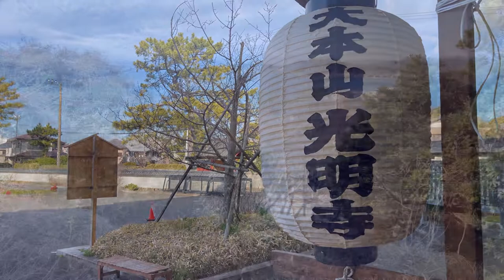1月2日vlog 鎌倉光明寺 初詣 Kamakura Komyoji Temple 材木座海岸と小坪漁港 みかん投げ は2022年も中止でした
鎌倉の光明寺で初詣しました。材木座海岸と小坪漁港の1月2日恒例の船おろし「みかん投げ」は2022年も中止でした。